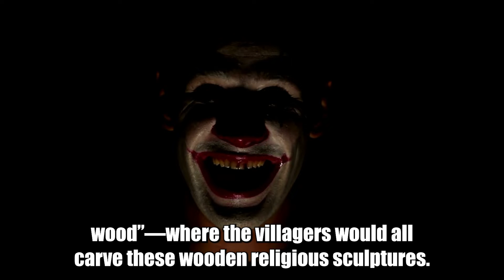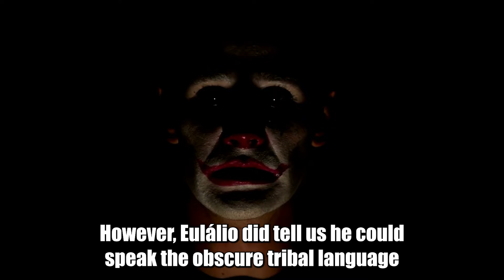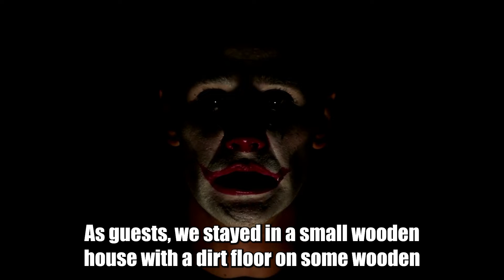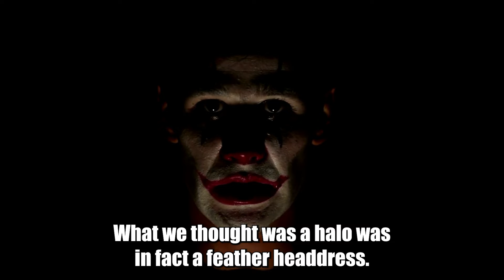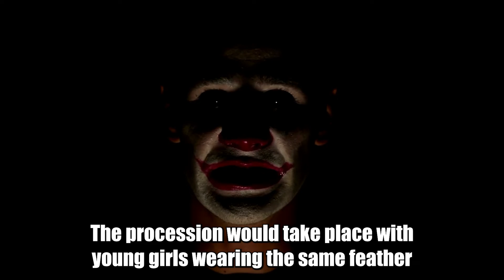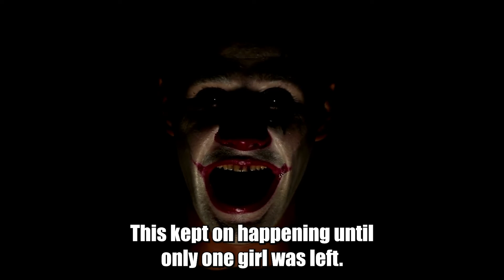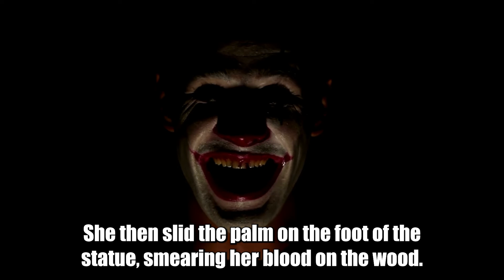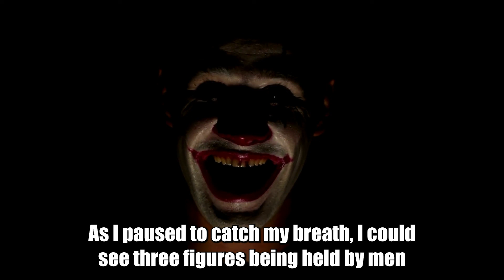Four American anthropologists went into a remote village in Colombia. I was the sole survivor.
I am,creepy r us I hope you enjoy the Video.